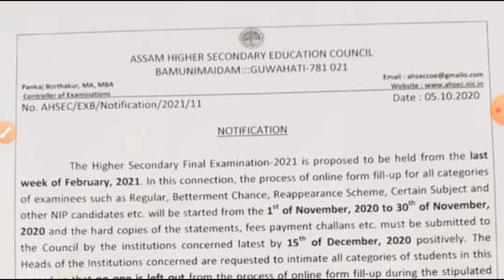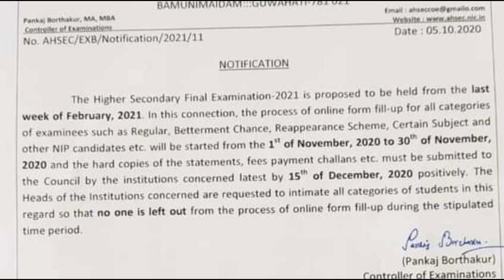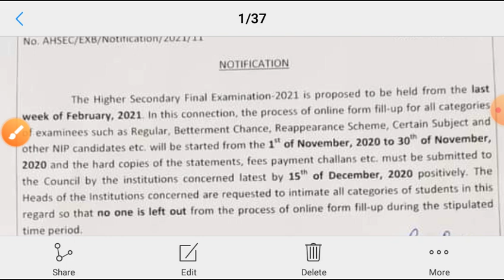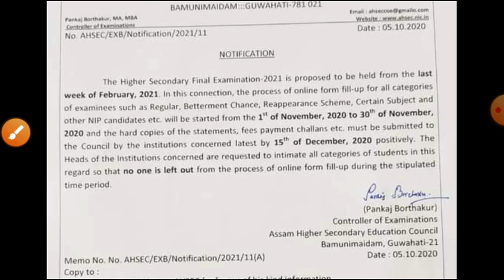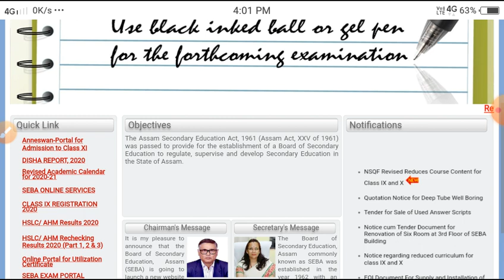HS Final Exam 2021 Form fill-Up Date And HSLC final exam Date & Form fill up date 2021